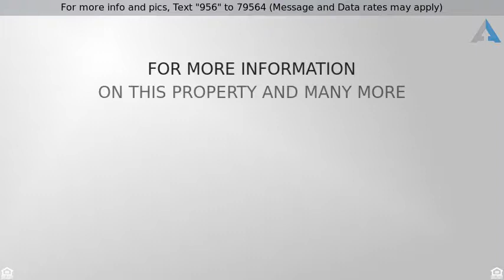Priced at $147,755 - 14522 W BEAVER DR, Pride, LA 70770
Property available

3 Bedroom 2 Bathroom home in Crystal Place subdivision in Pride, LA.  This home features 2 stories and 2253 square feet of living space.  The kitchen, living room and dining room are conveniently located to each other. The living room is cozy with wood paneling and a wood-burning fireplace.  The kitchen has stainless steel and white appliances as well as wood counters. There is additional seating at the bar. The master bedroom has an en suite bathroom and 2 closets for extra storage.  The other two bedrooms are large and share a bathroom. Once outside, enjoy warm summer days on the back porch that is covered. The yard is large enough for kids to run and play. PRICED BELOW APPRAISAL! Home is located in Central Community School District. Don't miss out on this spacious home at a great price.